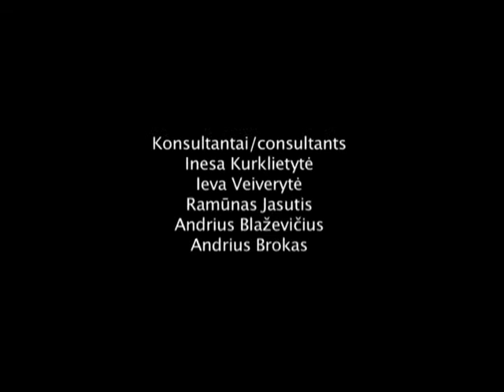Tamsus ežeras / Dark Lake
Republican Youth and Children's Film - Photo Forum "Gamtos dienos". "Gamtos dienos" is becoming a traditional event. It aims to enable young people to discover their creative abilities, the youth is encouraged to not remain indifferent to the destruction of nature, young film and photo artists, enviromentalists are nurtured, youth are encouraged to take intrest in nature. Also youth are encouraged to remember works of cinematographer and director P. Abukevičius with the possibility to continue his ongoing work.

Režisieriai / directors:
Erdvilas Abukevičius
Julija Gustaitytė

Copyright:
"6-osios Gamtos dienos"
Respublikinis jaunimo ir vaikų kino - foto forumas
2010